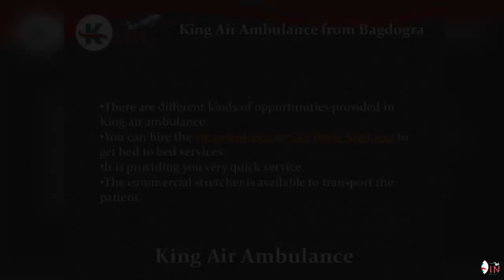Take Off with King Air Ambulance Service from Bagdogra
You can take off and get the east patient transportation now. The King air ambulance service from Bagdogra provides you all the facilities at cheap cost.